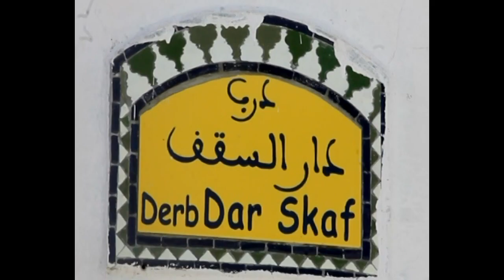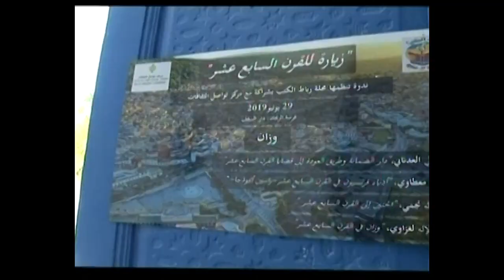A visit to the 17th Century -- Part 1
"زيارة للقرن السابع عشر" ندوة من تنظيم مجلة رباط الكتب بشراكة مع مركز تواصل الثقافات
 ٢٩ يونيو ٢٠١٩
غرسة الريحان، دار السقف
 وزان

Ghirst Rihanne, Dar Skaf
Ouazzane